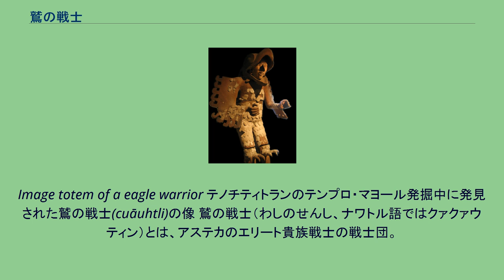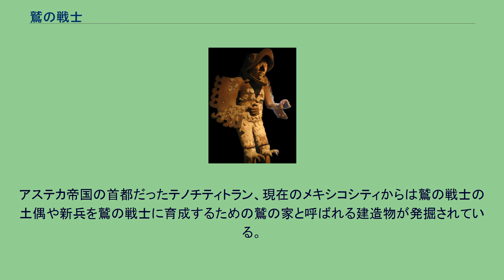鷲の戦士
Image totem of a eagle warrior テノチティトランのテンプロ・マヨール発掘中に発見された鷲の戦士(cuāuhtli)の像 鷲の戦士（わしのせんし、ナワトル語ではクァクァウティン）とは、アステカのエリート貴族戦士の戦士団。
太陽神ウィツィロポチトリの戦士で、鷲の羽根から作った大きく色とりどりの羽飾りを付け、鷲の頭の形をした被り物をかぶっていた。
武器は棍棒に黒曜石の刃を埋めた剣マカナ、同様にして作られた槍ホルカンカ、投矢器アトラアトラなどを用いた。
その他、同じエリート貴族戦士の戦士団である、ジャガーの戦士やコヨーテの戦士、髑髏の戦士などと同じく、綿を詰めた戦いの衣装をまとい、彩色した羽毛で飾った盾や旗印も持っていた。
鷲をトーテムにしている事もあり、鷲の戦士は軽装で、機動力に優れた部隊であり、ほかの戦士団が主力戦力として敵に真正面からぶつかって行くのに対して偵察や奇襲、ゲリラ戦などを行っていた。
鷲の戦士は、ジャガーの戦士に比べると戦士としての経験が浅く、身分の低い者で構成された戦士団でもあるために、戦場で捕虜を捕まえるなどして手柄を立てる事によってより精鋭の部隊へと昇進していった。
アステカ帝国の首都だったテノチティトラン、現在のメキシコシティからは鷲の戦士の土偶や新兵を鷲の戦士に育成するための鷲の家と呼ばれる建造物が発掘されている。